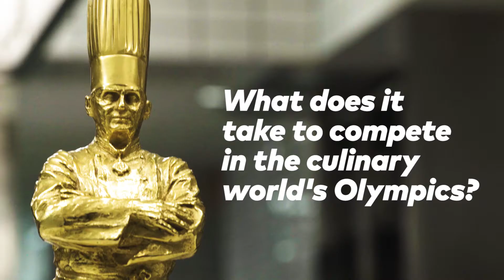USA Takes the Gold at the Bocuse d'Or | Eat | Tasting Table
In case you haven't already heard, Team USA took home the gold at this year's Bocuse d'Or for the first time. Touted as the Olympics of the food world, the event is a biennial culinary competition where each participating country must prepare and present an extravagantly composed tray inspired by a theme. We stopped into Per Se to chat with Mathew Peters, Team USA's head chef, about their experience.

Tasting Table is for culinary enthusiasts. We eat high and low to bring you discerning dining advice, recipes you can trust and news you can use from the world of food and drink. We're an opinionated gang of always curious, anchovy-loving, order-one-of-everything-for-the-table epicurean obsessives.

EATING - DRINKING - COOKING - RESTAURANTS - CHEFS